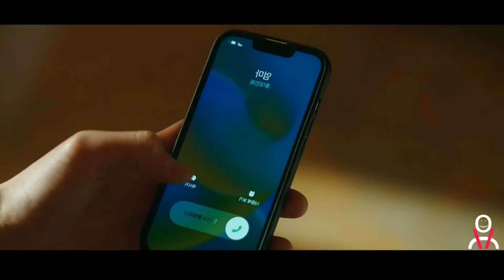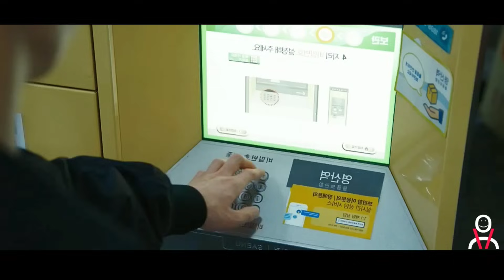12 முறை வாழும் சக்தி கிடைத்தால் 3 😱🔥| Korean drama in tamil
Instagram id